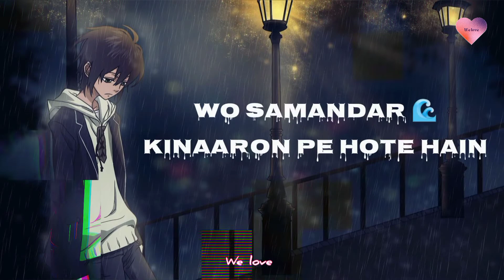Jinke Liye Ham Rote Hai - Neha Kakkar _ Whatsapp status _ We Love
Song Credit -

Song - Jinke Liye
Album - Jaani Ve
Singer - Neha Kakkar Feat. Jaani
Composer and Lyrics - Jaani

Tags - Jinke Liye Ham Rote Hai - Neha Kakkar _ Whatsapp status _ We Love , whatsapp status , we love status , we love

video credit - we love

(1) - जिनके लिए , Jinke liye hum rote hain Lryics | Neha Kakkar

Ho jinke liye hum rote hain
Wo kisi aur ki baahon mein sotey hain
Jinke liye hum rote hain

Hum galiyon mein bhatakte phirte hain
Wo samandar kinaaron pe hote hain

Paagal ho jaaoge aana kabhi na
Galiyon mein unki jaana kabhi na
Jaana kabhi na!

Hum zinda gaye qareeb unke
Ab dekho mare huve laute hain